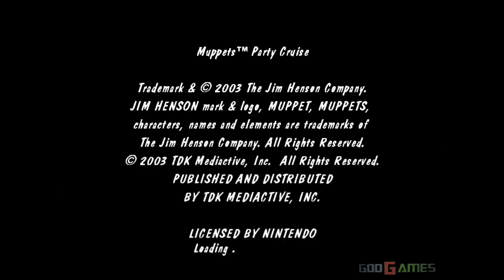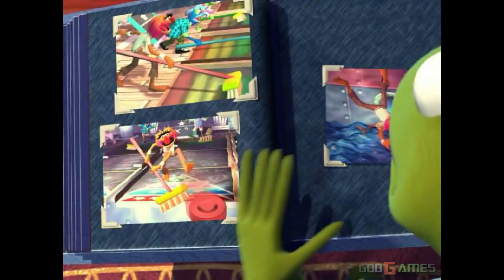Muppets Party Cruise - Gameplay Gamecube HD 720P (Dolphin GC/Wii Emulator)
Enhanced graphics with emulator Dolphin.For recording I used a Live Gamer HD Capture Card.

Dolphin 4 (settings):
-default settings (only 2x internal resolution)